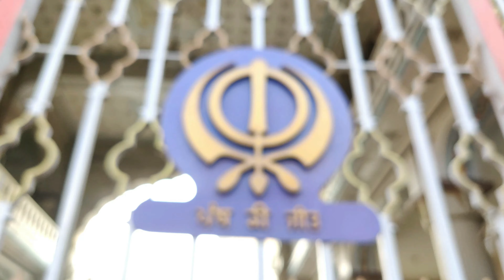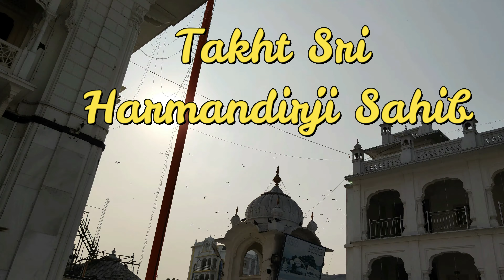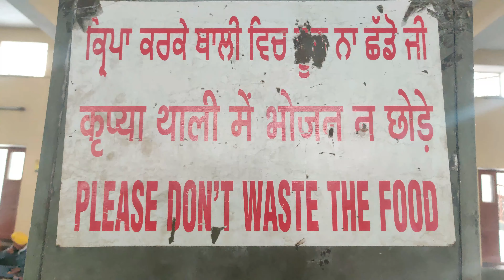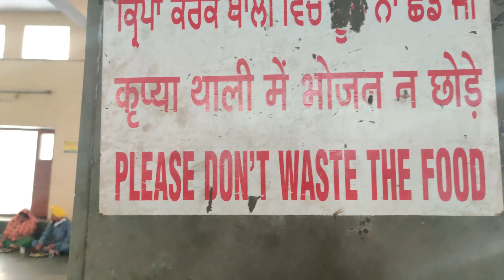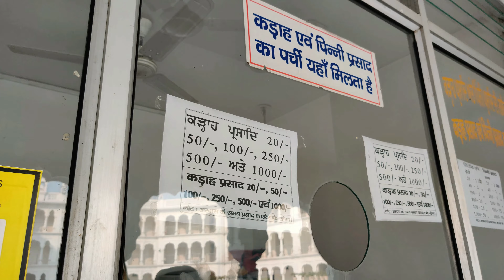Patna sahib Gurdwara vlog 2020 || Takhat Sri Harmandirji sahib || Bihar Tourism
Hello people 💞
In this video I visited Takht Sri Patna Sahib also known as Harmandir Sahib, is a Gurdwara in the neighbourhood of Patna Sahib, India. It was to commemorate the birthplace of Guru Gobind Singh, the tenth Guru of the Sikhs on December 1666.

🕦Timing -
2am - 8pm

Langhar timing -
•11am to 4pm
•5pm (tea)
•8pm to 5am

📍Location -
Takhat Sri Harmandir ji, Patna Sahib, Patna, Bihar 800008

IK Onkar
Satnam Shree Waheguru

Audio Credit
Vocal - Vidita Shukla
Recording & Mixing - Niraj Shah, harmony digital